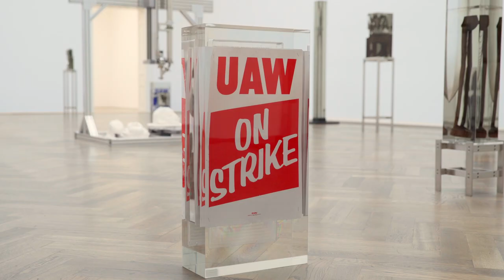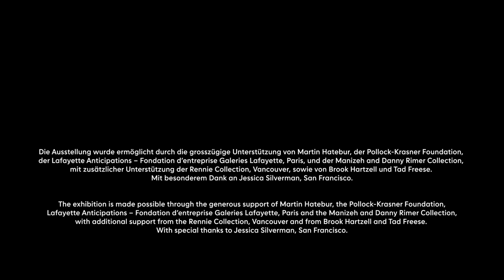Matthew Angelo Harrison at Kunsthalle Basel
Matthew Angelo Harrison
"Proto"
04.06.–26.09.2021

Like dragonflies in amber, Matthew Angelo Harrison’s (* 1989) polished blocks of transparent resin are time capsules of a sort. They populate the artist’s first solo exhibition in Europe—featuring all new work and his most ambitious project to date—where the personal and ancestral collide with the historical and political.

The exhibition is made possible through the generous support of Martin Hatebur, the Pollock-Krasner Foundation, Lafayette Anticipations – Fondation d’entreprise Galeries Lafayette, Paris, and the Manizeh and Danny Rimer Collection, with additional support from the Rennie Collection, Vancouver, and from Brook Hartzell and Tad Freese. With special thanks to Jessica Silverman, San Francisco.

Video by Nefeli Chrysa Avgeris (nefeliavgeris.com)
Editing assistant: Christian Büttiker
Grading: Christian Taro
Produced by Claudio Vogt / Kunsthalle Basel